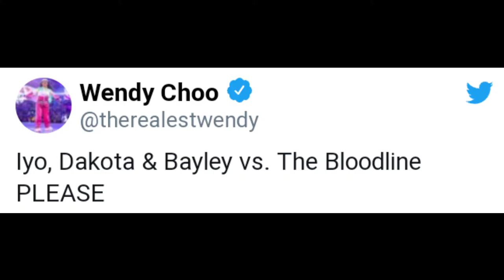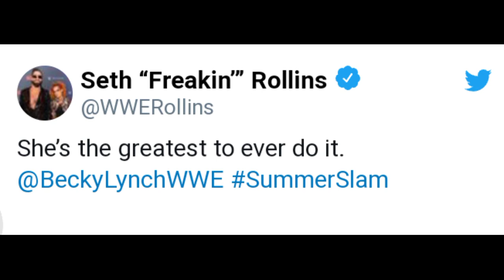Seth Rollins 🆚baley. bloodline. Seth Rollins 🆚baley. bloodline.how to fight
Seth Rollins 🆚baley. bloodline. Seth Rollins 🆚baley. how to fight A. H. wrestling. Dosto apka suagat AJ me apko btaonga Roman reigns ke 4opponent ke bre m#A.H.wrestling